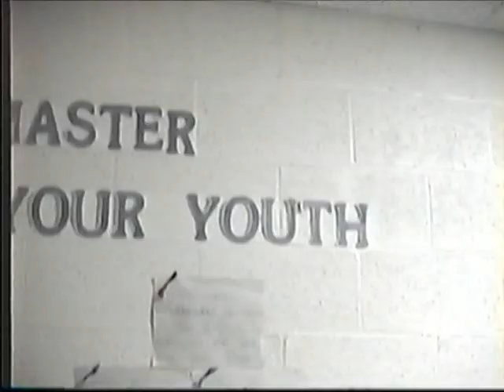FVCS Christmas Program 1993 Tiny the Little Lamb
Fresta Valley Christian School 1993 Christmas Program, Tiny the Little Lamb